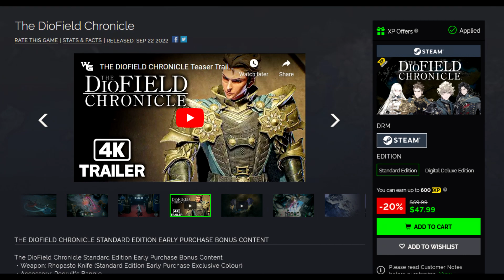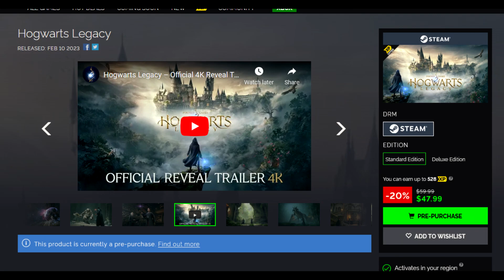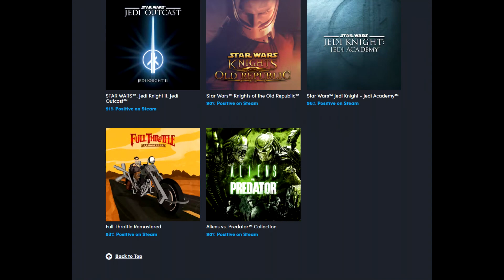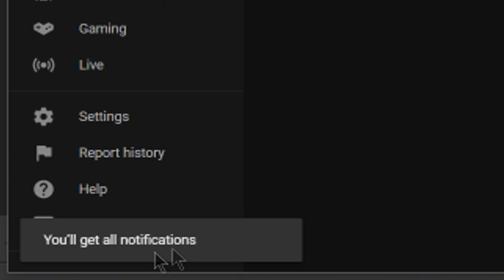AWESOME PC Game Deals Right NOW - BETTER Than STEAM Deals + MORE!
Sources/Links-
Awesome Square Enix Game Sale -